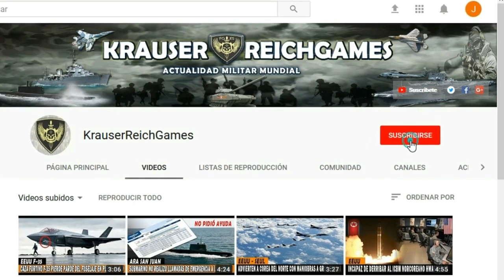ULTIMA HORA : EEUU no enviara Fuerzas MILITARES a Ucrania si Rusia decide INVADIR